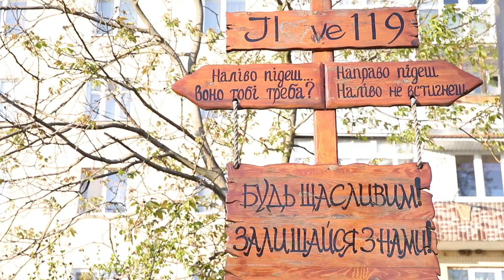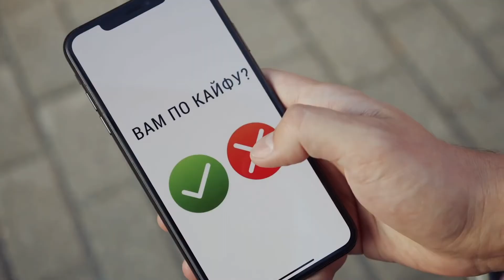"А идише мейдали-2"